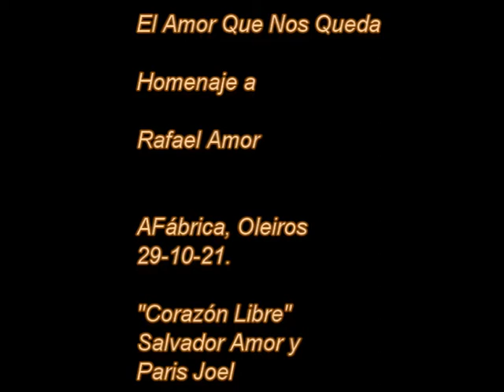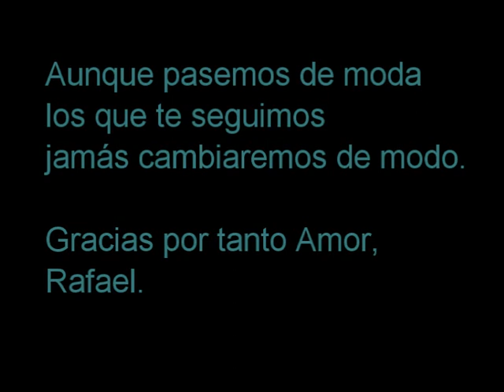Corazón Libre | Salvador Amor y Paris Joel acompañados por David Díaz.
Canción de Rafael Amor interpretada en directo por su hijo, Salvador Amor y por el cantautor sadense, Paris Joel, en el Auditorio de A Fábrica en Sta Cristina, Perillo, Oleiros, Galicia, España. Fue dentro del espectáculo, "El Amor Que Nos Queda" el 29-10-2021.